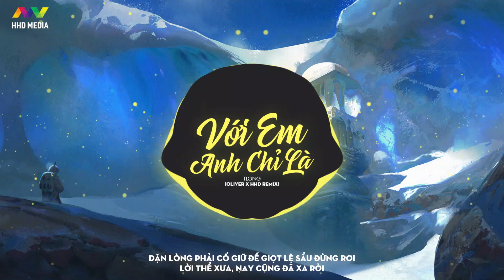VỚI EM ANH CHỈ LÀ - TLONG ( OLIVER REMIX ) | Nụ Cười Ngày Đó Có Phải Em Mang Trao Ai Remix Tik Tok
Tên bài hát: Với Em Anh Chỉ Là
Sáng tác: TLong
Thể hiện: TLong
Producer: TLong
Remix by OLIVER

📸 NGUỒN ẢNH: Artwork by Josef Bartoň ( Chúng tôi đã mua bản quyền hình ảnh )

HOA HỒNG DẠI MUSIC là kênh chọn lọc những ca khúc nhạc trẻ mới nhất,hay nhất và được yêu thích nhất hiện tại.Kênh chuyên mix lại các ca khúc nhạc trẻ hot tik tok dưới dạng EDM , Remix , Deephouse ...
Cảm ơn mọi người đã nghe nhạc ủng hộ HOA HỒNG DẠI MUSIC

Lyrics
Cho anh tựa vào vai em một lần nữa thôi
Rồi anh sẽ phải cố lùi về sau ,gặm nhấm cơn đau
Dù đã biết chẳng thể bên người dài lâu !
Lòng đau chẵng quên phút đâu
Ánh mắt sầu ,thầm lặng phía sau ,lau vội mau
Đôi tay em đang bên ai đó , gió mưa trong lòng anh mang
Chẳng thể nào mà quên hết đi bao yêu thương nay đã ly tán
Ai đã từng hứa sẽ không xa  rời
Nơi đó êm ấm êm quên lời xưa
Giữa dòng đời bơ vơ , giờ tìm đâu phút giây ban đầu
ĐK:
Nụ cười ngày đó có phải em mang trao ai
Để lại mình anh ôm bơ vơ ,tiếng thở dài
Còn lại chi khi em nỡ cố buông đôi tay anh cố níu lại
Dặn lòng phải cố giữ để giọt lệ sầu đừng rơi
Lời thề xưa, nay cũng đã xa   rời
Với em anh chỉ như ,là một cơn gió thoang qua ngang đời
Melody:
Chỉ biết nhìn người đi hờ hơ hớ...
Chờ mong chi người xưa giờ đây cũng đã xa vời
Với em anh chỉ như người lạ.